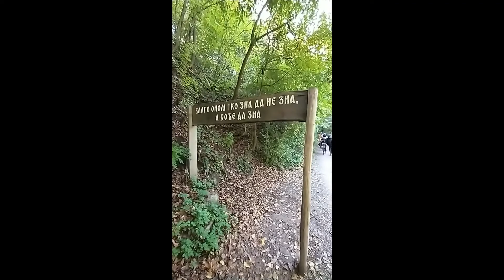Tršić, kuća Vuka Karadžića, 17.oktobar 2021.- Tršić, house of Vuk Karadžić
Vuk Karadžić was reformist of Serbian alphabet.Thats why we have the best and the easyest alphabet in the world.One letter one sign.